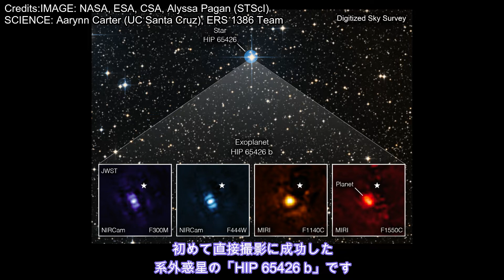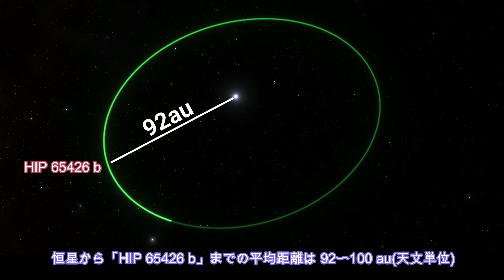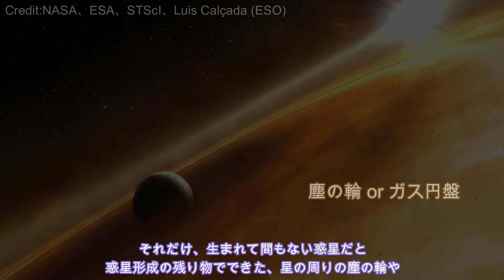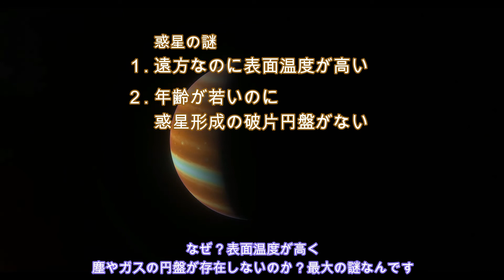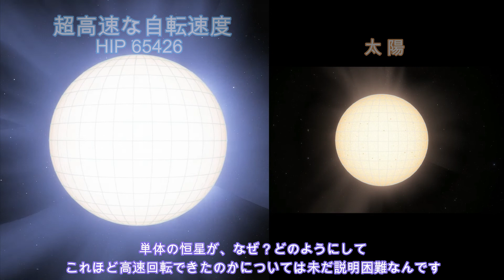【JWST】惑星形成の謎３選！ジェイムズウェッブ宇宙望遠鏡の直接撮影からわかった惑星の姿とは（HIP 65426 b）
遠い宇宙で起きた不思議な出来事。
太陽系以外の惑星撮影に成功した「HIP 65426 b」には、
未だ解明されていない大きな３つの謎が存在していた。

さまざまな観測機器によって得られら事実から、
その謎を解明する仮説まで、
シミュレーションを通してご紹介します。

そこから見えてきた惑星「HIP 65426 b」の
生まれた成り立ちから見える惑星の歴史。

当動画は、前後編の2部構成の後編です。
前編がまだの方は、どちらもお見逃しなく！

宇宙の様子を詳細にとらえ分析した
ジェイムズ・ウェッブ宇宙望遠鏡の
リリース画像を追いながらシェアしていきます。

今後のWebb宇宙望遠鏡の宇宙への挑戦を楽しみに！

📝目次📝
0:00 今回のテーマ
0:41 惑星の基本データ
1:35 公転距離の謎
2:18 惑星年齢の謎
3:29 恒星高速自転の謎
4:13 惑星成り立ちの仮説

気に入った天体や現象を見つけよう！

感想やいいねボタンも大変励みになります。
どうぞ、最後までお楽しみください！

🎬店長おすすめ🎬
▼ハセガワ SP526 1/200 ハッブル宇宙望遠鏡 “改修20周年記念” プラモデル （ZS98421）

▼読書家におススメ 銀河 惑星 宇宙のおしゃれなしおり２８枚セット紙製

10年以上前の画像から再発見された系外惑星ーアストロアーツ

NASA　天文学者は、10 年前のハッブル データでとらえどころのない惑星を見つける10.06.11

📀使用ソフト📀
▼Space Engine –宇宙シミュレーターソフト

▼CeVIO AI さとうささら 弦巻マキ(日本語＆英語）
この動画はCeVIOプロジェクトの「さとうささら」「弦巻マキ」を使用しています。

▼【JWST 系外惑星 特集】ジェームズ・ウェッブ宇宙望遠鏡による調査対象天体のまとめ

▼個人運営サイト「きままにマンガみち」